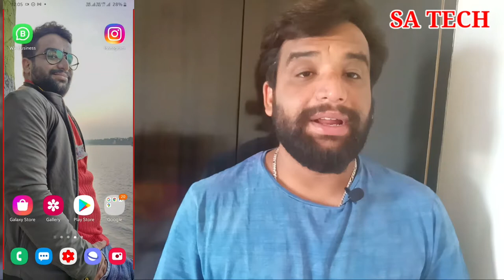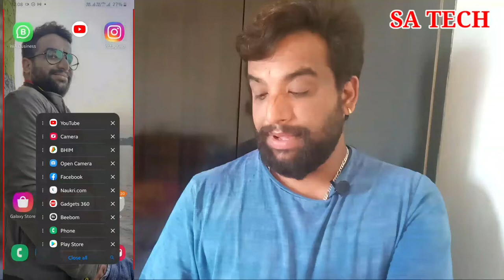How To Use Camera Filters In Samsung,How to Download More Filters In Samsung,Use Beauty Mode Samsung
In this Video I describe about How to Download or Install More Filters in Samsung Galaxy Devices